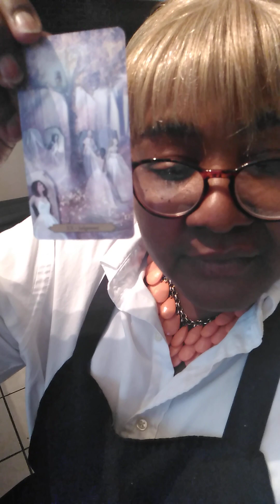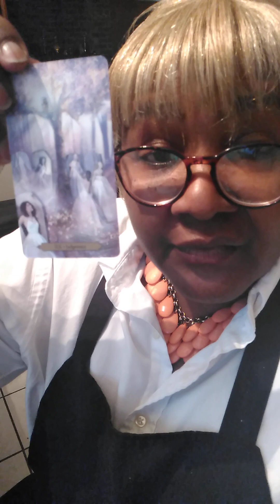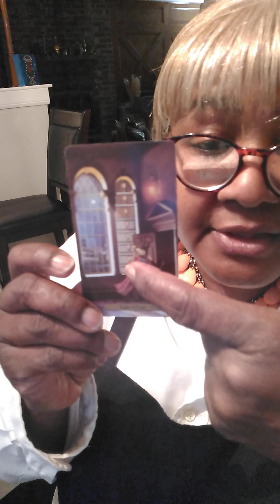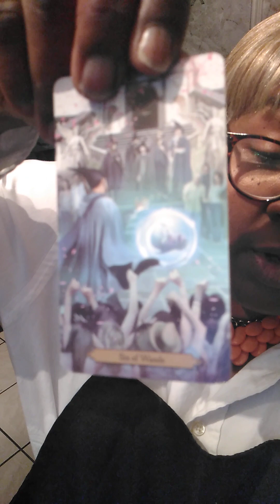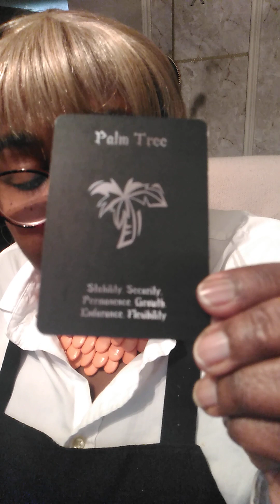Breakfast Read: Sagittarius " No Money, No Honey🥶😱"